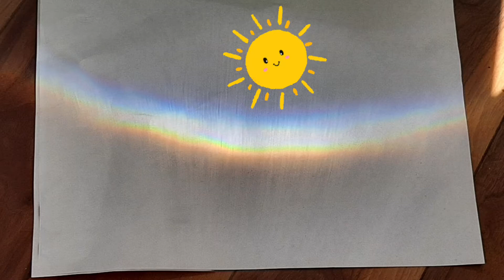Make your own Rainbow with a glass of water || Fun Learning Activity